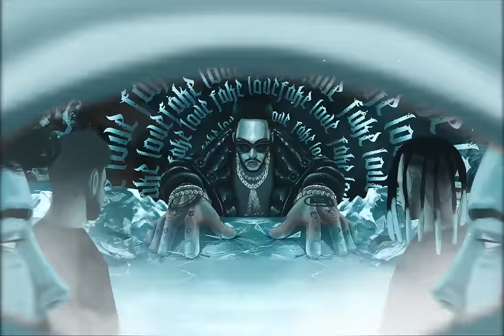Azteca - Fake Love (Official Visualizer)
Written & Performed by Azteca
Mixed & Mastered by Azteca
Produced by Jetty Gas
Artwork & Visualizer by @patric.b5